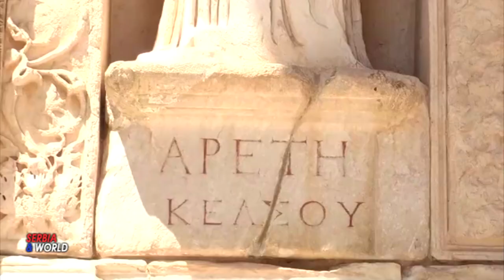Turska postala kulturna destinacija za bogate evropske turiste.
-- Turska nije samo veoma popularna destinacija za porodični odmor, već je zahvaljujući nedavnim investicijama i efikasnim novim strategijama  kulturna destinacija za bogate putnike. U ovom važnom razvoju, privatni sektor je uvek bio uspešan i inovativan u svom pristupu, a tursko Ministarstvo kulture i turizma  koje obično deluje sa odlučnim opredeljenjima, odigralo je značajnu ulogu. Ministarstvo, kojim rukovodi iskusni turistički stručnjak Mehmet Nuri Ersoj  razvilo je proizvode koji zahtevaju kratkotrajni boravak kao što su: međunarodni događaji, sportski turniri i festivali. Ovi napori su značajno unapredili posete bogatih pojedinaca zemlji.
Štaviše, Ministarstvo je stvorilo različite podsticaje za turiste da napuste udobne hotelske objekte u Turskoj zbog izleta. Sa namerom da poveća broj turističkih atrakcija, proširila su se  arheološka iskopavanja koja će se sprovoditi tokom cele godine i povećao broj lokacija iskopavanja na 172 u okviru inspirativnog projekta „Nasleđe za budućnost“, na primer, uključivanjem regiona Bergama. Iskopavanja i restauracije ovde takođe treba da budu od koristi okrugu i okolnim gradovima, omogućavajući svim zainteresovanim stranama u gradu da iskoriste prihode od turizma. Pored toga, Ministarstvo je kreiralo inovativne koncepte kao što su „noćni muzeji“, koji omogućavaju turistima da posete monumentalne strukture i drevne gradove van redovnog radnog vremena. Ova inicijativa je dovela do rekordnog broja posetilaca muzeja na otvorenom poput Afrodizije.
-- Sa ciljem da Tursku pretvori u top destinaciju za bogate turiste, Mehmet Nuri Ersoj, ministar kulture i turizma, želi da produži turističku sezonu na 12 meseci i privuče turiste u svih 81 pokrajina. On rezimira svoje ciljeve: „Mramorski i mediteranski regioni Turske pretežno ostvaruju 80% prihoda od turizma u zemlji. Egejski region čini oko 10%, dok se preostalih 10% deli na Crnomorski region i druge delove Anadolije. Jedan od naših ključnih ciljeva je povećanje broja turista i prihoda uz širenje turizma na druge regione različitim proizvodima. S tim u vezi, jedna od najvažnijih tema za nas je obala Egejskog mora: uprkos svom potencijalu, kulturnim dobrima, obalama i prirodnim resursima, nije tamo gde bi trebalo da bude što se tiče turizma. Stoga ćemo nastaviti sa našim nastojanjima da egejsku obalu stavimo više na dnevni red putovanja međunarodnih turista.
-- Znajući da bogati i ekološki svesni turisti daju prioritet održivosti, ministar Ersoj ulaže velike napore da podstakne sertifikate održivosti turističkih objekata. Postignut je značajan napredak u ovom pogledu, pošto je više od 16.000 od približno 21.000 hotela u Turskoj uspešno dobilo sertifikate održivosti.
-- Agencija za promociju i razvoj turizma Turske (TGA), koja promoviše Tursku u više od 200 zemalja kako bi privukla istaknute turiste, ističe da Turska nije samo pogodna destinacija za odmor na moru, pesku i suncu, već sada nudi i više od 60 drugih turističkih proizvoda, kao što su priroda i avantura, krstarenje i plavo krstarenje, biciklizam i drugi sportovi, arheološke i kulturne ture, verske rute, kao i gastronomska iskustva. Uključivanje Istanbula, Izmira i Bodruma u prestižni Michelin vodič, jedan od najcenjenijih svetskih gastronomskih izbora, jasan je i ubedljiv dokaz uspeha akcija u ovom kontekstu. Još jedan dokaz kontinuiranih dostignuća Turske u ovom pogledu je sve veći broj lokacija na Uneskovoj listi svetske baštine, kao što su Ankara i drevni grad Gordion.
-- S ciljem da u bliskoj budućnosti postane treća po važnosti turistička zemlja na svetu, sa 56,7 miliona posetilaca i 54,3 milijarde dolara prihoda od turizma u 2023. godini, Turska takođe obećava da će biti jedna od najpoželjnijih destinacija za bogate turiste.